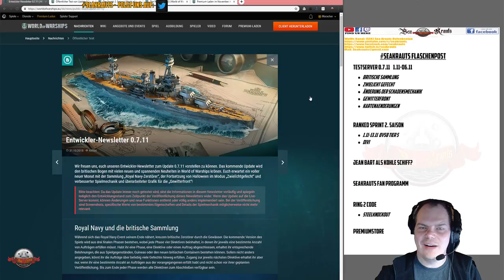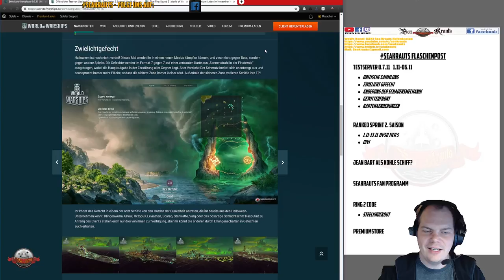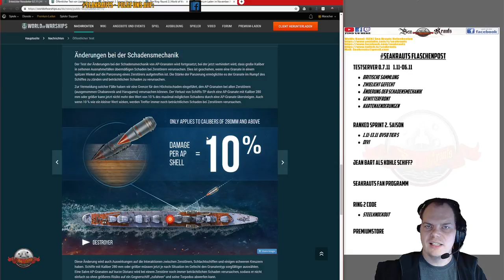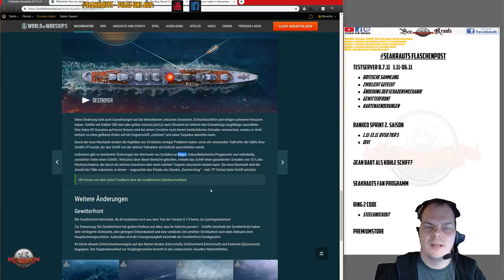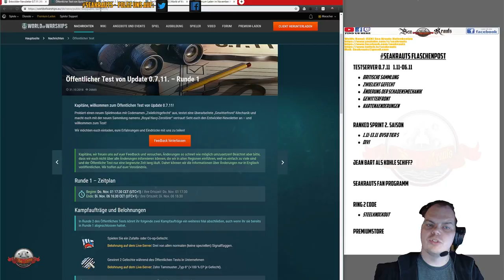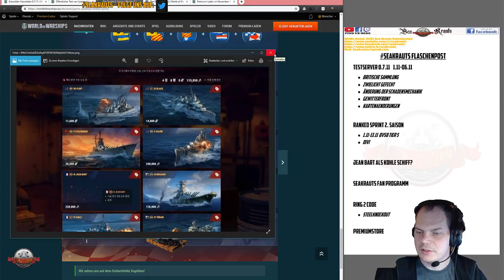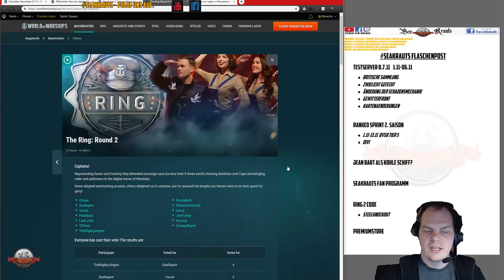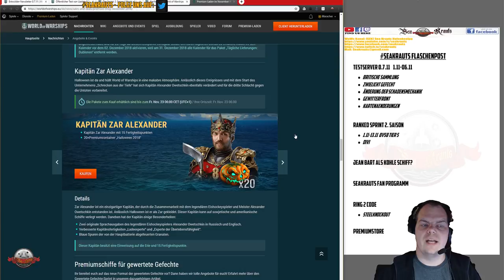Flaschenpost - Ring WoWs Code - Jean Bart - PTS 0.7.11 - deutsch - World of Warships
Links:
PTS Aufzeichnung :

🎧Teamspeak:
🎧SeaKrauts.teamspeak.de
🎧PW:Bismarck